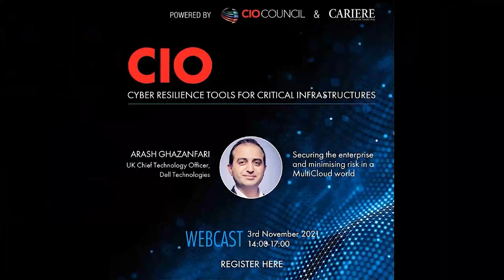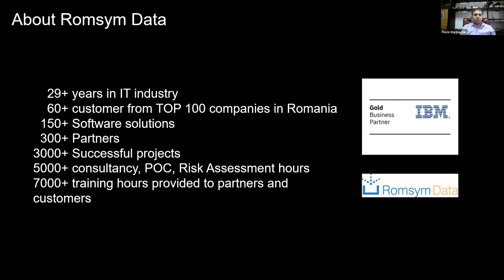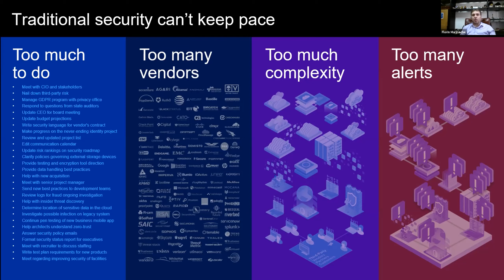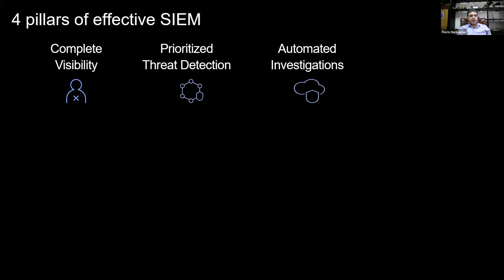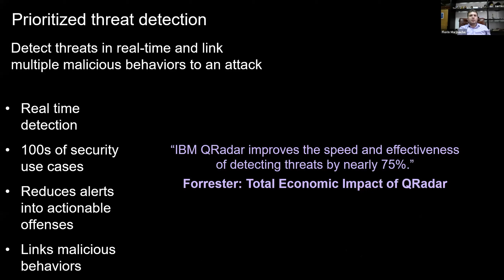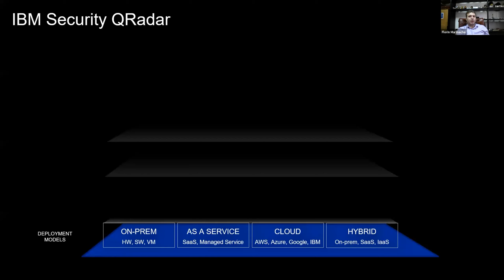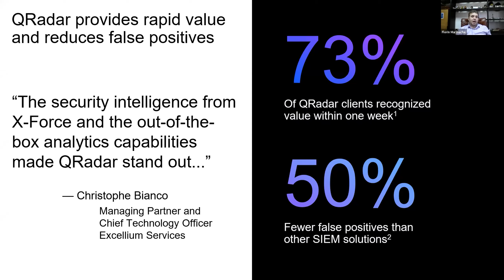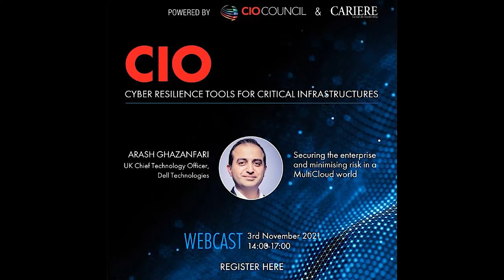Florin Marinache - See What Matters Most – Automate intelligence from IBM Security Qradar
CIO Talks. Cyber Resilience tools for critical infrastructures.
WEBCAST
Wednesday 3rd November 2021
Session title: See What Matters Most – Automate intelligence from IBM Security Qradar
Overview: Today, many organizations are facing unprecedented cyber security challenges. COVID-19 caused a massive shift to remote work and increases in phishing attacks, ransomware continues to plague organizations across all industries, and privacy regulations continue to proliferate, including even higher fines for non-compliance.

As recent threats like ransomware, including successful attacks against the largest fuel pipeline and the largest meat supplier in the United States have shown, the threat landscape has crossed over from the digital world to the physical.

This is not only costing organizations millions of dollars in ransom, recovery, and remediation efforts, this also impacts consumers and damages organizational brand reputations. As an example, IBM X-Force reported that over 1,700 schools and colleges were affected by ransomware last year.

One elementary school in California lost access to teacher payroll, grades and lesson plans. In another example, the City of New Orleans, which fell victim to a ransomware attack in December 2019, refused to pay the ransom, taking over nine months and $7 million to fully recover their systems.

This presentation discusses some of the key pain points that organizations are experiencing on their digital journeys, and how IBM Security QRadar can help solve some of those pain points.

Speaker: Florin Marinache, Technical Consultant, Romsym Data